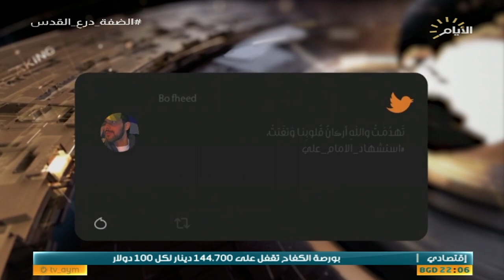حصاد الايام، المولدات الاهلية تنهب اموال المواطنين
حصاد_الايام مع احمد العنزي
الملف الاول :
الموالون يحيون ذكرى استشهاد امير المؤمنين (ع)
 د. عزت الموسوي :باحث اسلامي
السيد.. طلال الحكيم /استاذ في الحوزة العلمية  من النجف الاشراف

الملف الثاني ؛

المولدات الاهلية تنهب اموال المواطنين.. وحصاد الايام يطرح الحلول امام حكومة الخدمات.

واثق الجابري :محلل سياسي
د. هيثم النعيمي :خبير طاقة... من بغداد